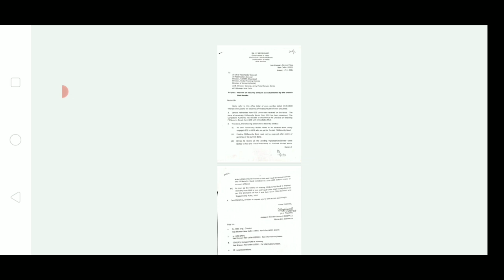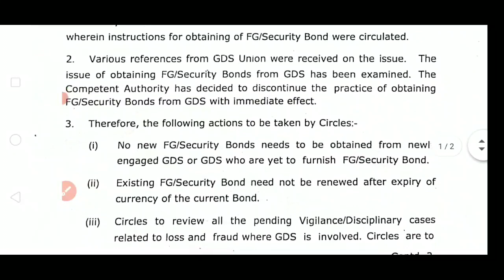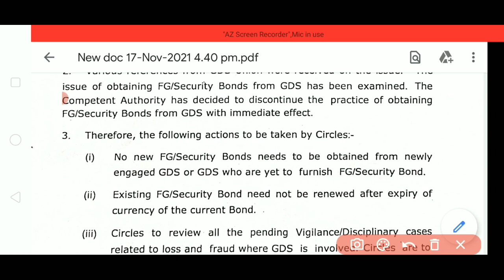🔥গ্রামীন ডাক সেবক নিয়োগের লেটেস্ট আপডেট | WB Gramin Dak Sevak Update 2021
গ্রামীন ডাক সেবকের কাজ, প্রমোশন, পেনশন, ডিউটি টাইম -

গ্রামীন ডাক সেবক, কম্পিউটার সার্টিফিকেট কি আগেই লাগবে? -

This video contains information about West Bengal GDS 3rd cycle recruitment related important update. I have tried to clear out the queries as much as possible. So, watch the video till end to clear ur doubts.

Topic Cover :

gds security fee
gds security money deposit
gds wb
gds west bengal
gds west bengal cycle 3
gds security deposit latest update
gramin dak sevak
gds security deposit new update
gramin dak sevak new update 2021
gramin dak sevak latest news
gramin dak sevak security money
wb gds latest news
west bengal gds cycle 3
wb gds latest update
wb gds 2021